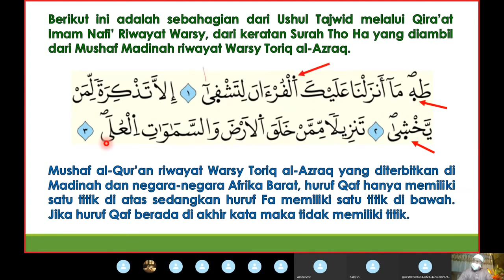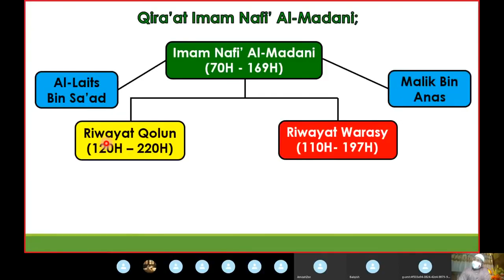Pencerahan Mengenai Dhabt Oleh UIA